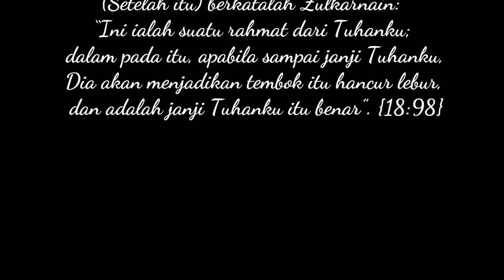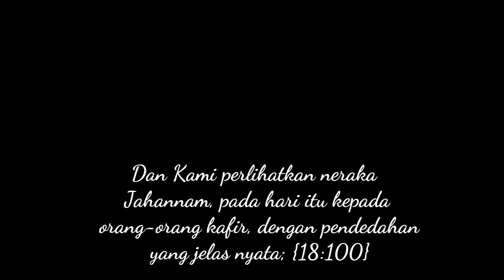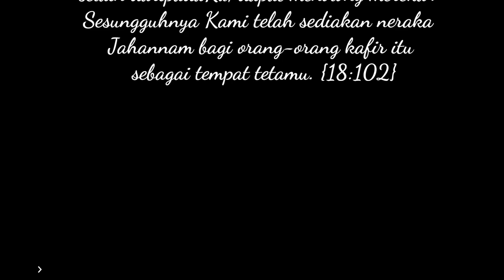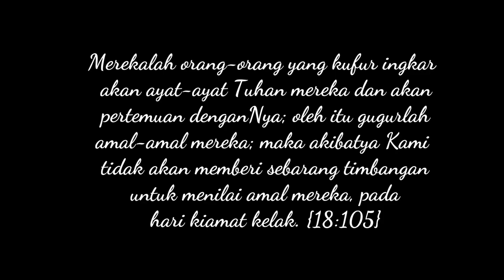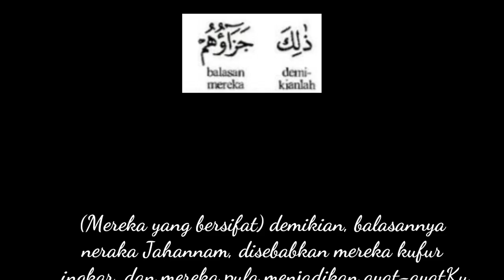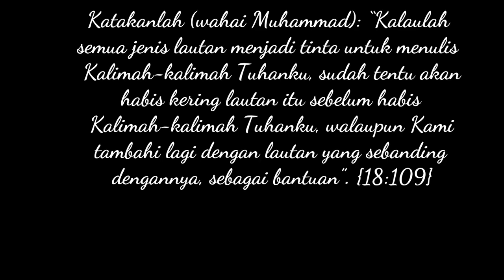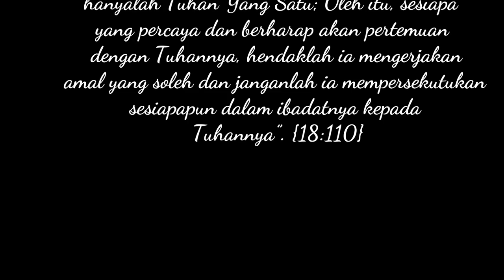Surah Kahfi (QS018098 hingga 110)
Bacaan Tuan Sheikh Mansyari Rashid dengan terjemahan Perkata Bahasa Melayu